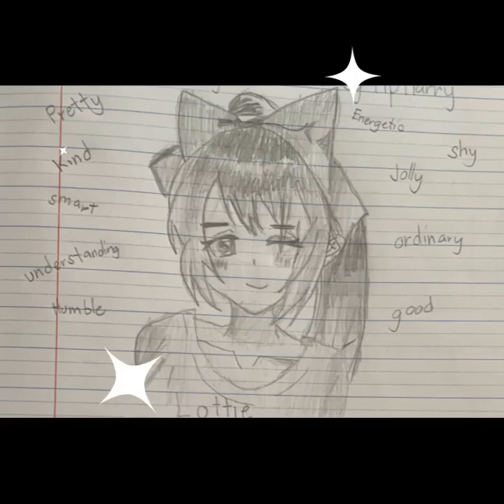HOW TO DRAW AN ANIME GIRL (MY FIRST YOUTUBE VIDEO) II ARTIST AT 9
drawing
drawing for kids
drawing tutorial
drawing ideas
kids drawing
kids,anime
anime amv
tween
what to draw
what to draw for kids
what to draw for beginners
what to draw in your sketchbook
what to draw easy
what to draw when bored

This is Amerie's first youtube video and she wanted to draw an anime girl.

MUSIC BACKGROUND CREDITS:
Sunny Day by Filipp's Music Team